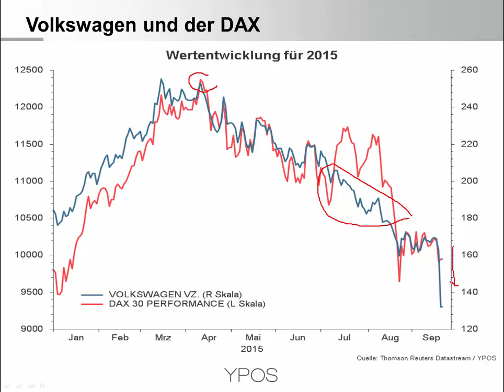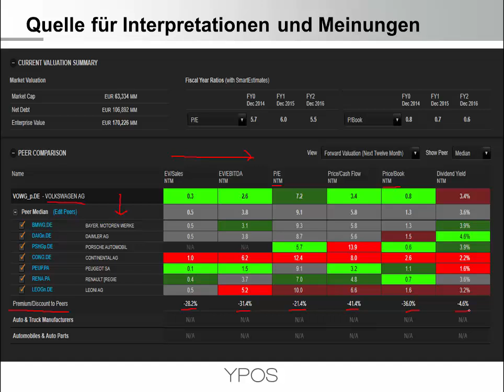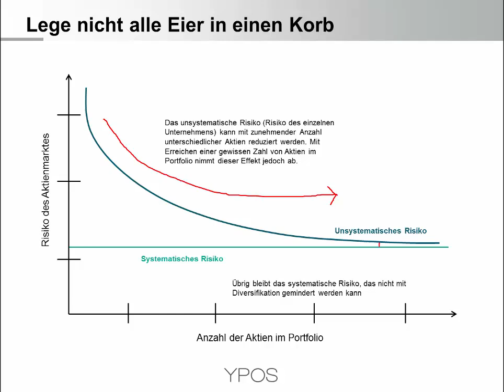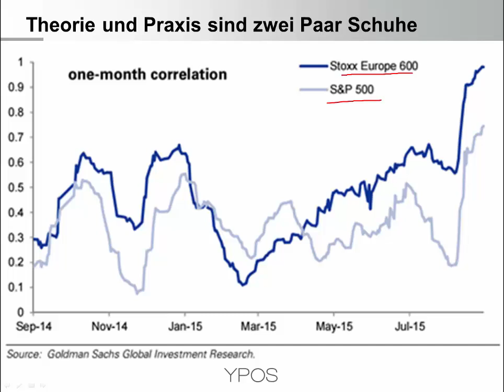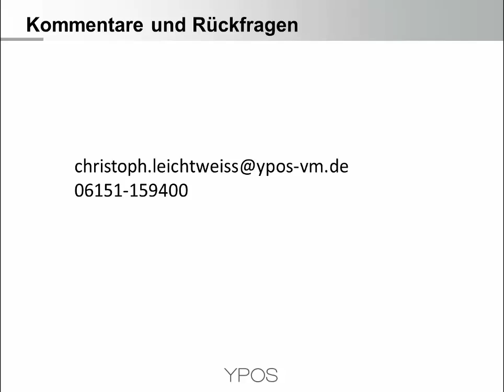Volkswagen - Kurssturz der Aktie und Lehren für Anleger (22.9.2015)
Die Aktie der Volkswagen AG (VZ) hat seit dem Kurshoch im Frühjahr 2015 einen Verlust von über 50 Prozent erlitten.  Das Video behandelt die folgenden Themen:

- Entwicklung der Aktie im Vergleich zum deutschen Leitindex DAX
- Unternehmenskennzahlen als Quelle für Interpretationen und  Meinungen
- "Lege nicht alle Eier in einen Korb" aus theoretischer Perspektive
- Warum echte Risikostreuung heute sehr schwer zu erreichen ist